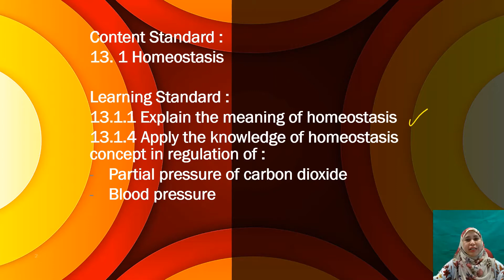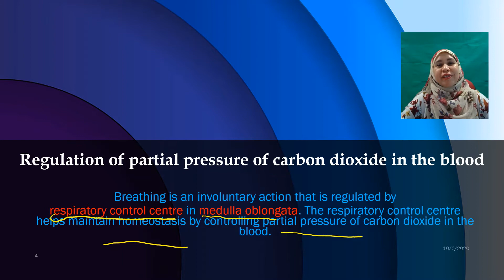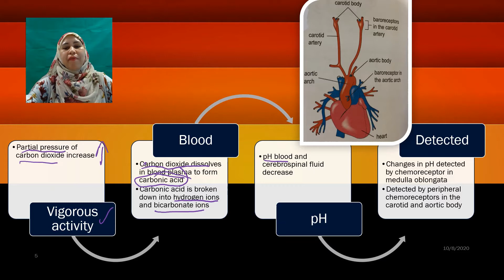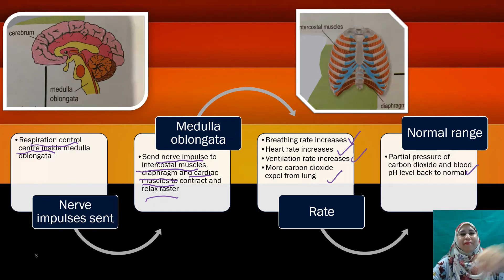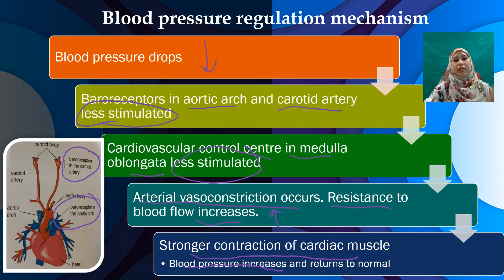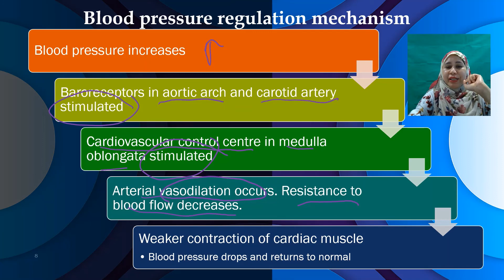Form 4 KSSM Chapter 13: Homeostasis and the Human Urinary System - 13.1 Homeostasis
Form 4 KSSM Chapter 13: Homeostasis and the Human Urinary System
Content Standard : 13.1 Homeostasis
Learning Standard :
13.1.1 Explain the meaning of homeostasis
13.1.4 Apply the knowledge of homeostasis concept in regulation of : the partial pressure of carbon dioxide and blood pressure